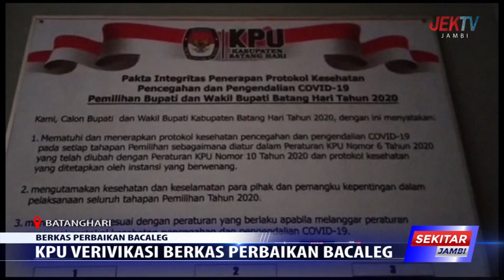KPU VERIVIKASI BERKAS PERBAIKAN BACALEG